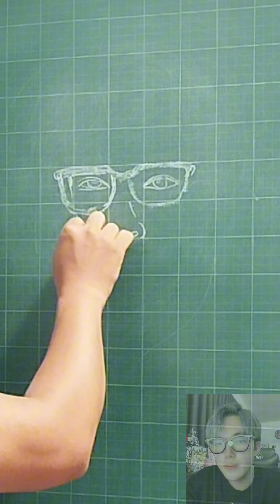Vẽ Phong Cận TV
© Bản quyền thuộc về Thầy giáo Tây Nguyên
© Copyright by Thầy giáo Tây Nguyên